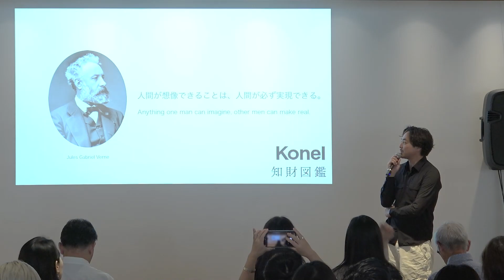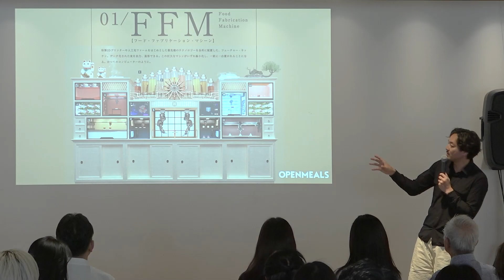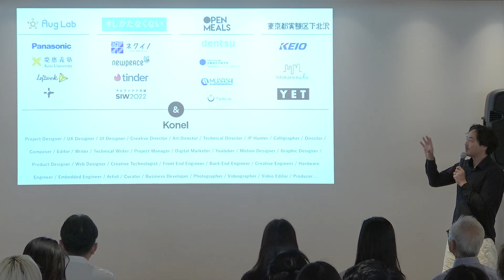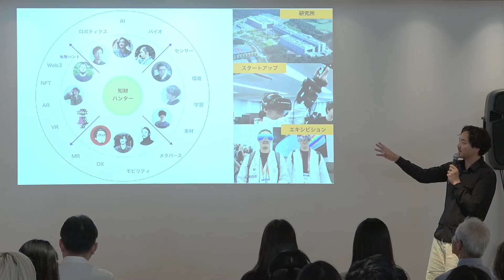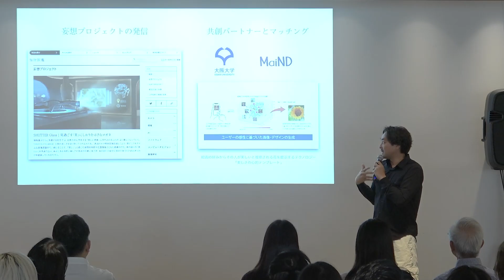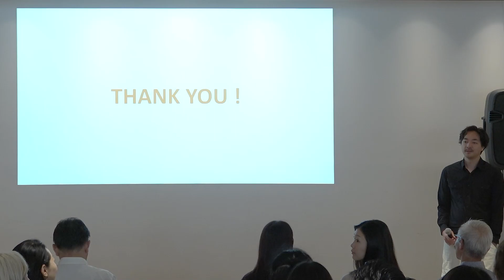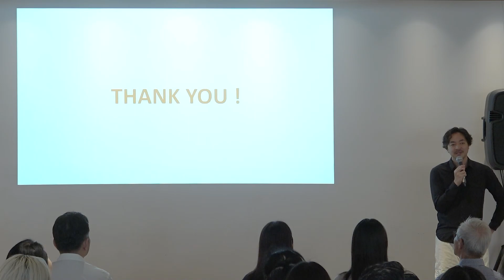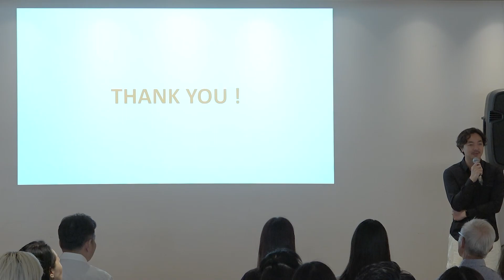Hills Breakfast vol.133 出村光世（MITSUYO DEMURA）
出村 光世
MITSUYO DEMURA
Konel / 知財図鑑 代表

日本橋、金沢、下北沢、ベトナムを拠点に、30を超える職種のクリエイターと活動を続ける。「脳波買取センター」「ミカン下北」「しかたなくない」など、デザイン／研究開発／アートを越境させるプロジェクトを推進。著書：オープンイノベーション術「妄想と具現 DUAL-CAST」
書籍「妄想と具現」